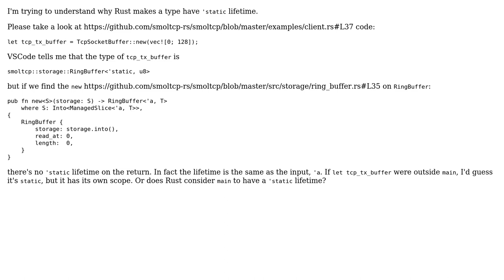Why does Rust require a `'static` lifetime for this variable?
With thanks & praise to God, and with thanks to the many people who have made this project possible! | Content (except music & images) licensed under CC BY-SA | Music | Images & others | With thanks to user user2722968 user Guerlando OCs and the Stack Exchange Network Trademarks are property of their respective owners. You are responsible for your own actions.